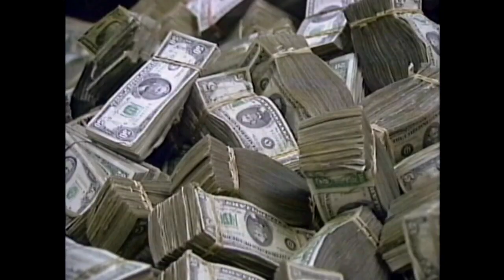Narcos - Just say no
A scene from Netflix original tv series Narcos (2015) season 1 episode 1. Real speech by Ronald Reagan and his wife Nancy with an interesting finish in the show.